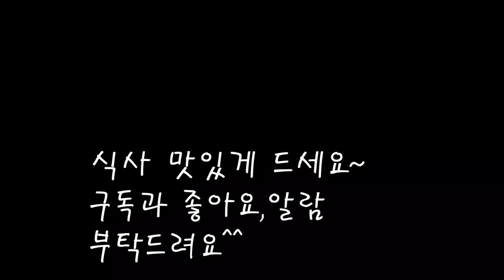쌉싸름한 봄나물 머위된장나물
봄의 향기가 나는듯한 머위나물을
된장을 넣고 무쳐봤어요.
정말 담백하고 맛있네요.
꼭한번 만들어 보세요~